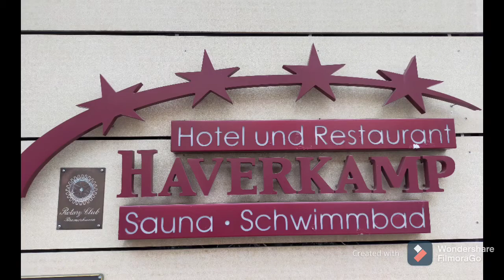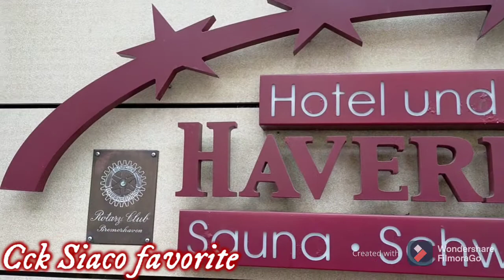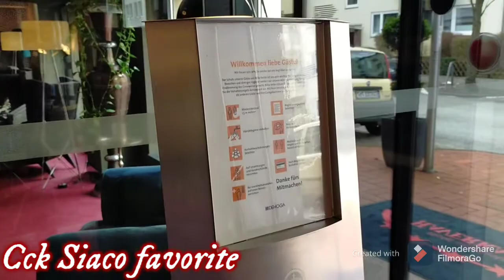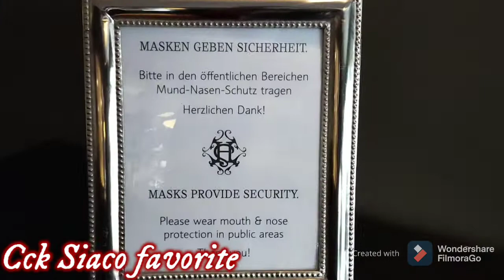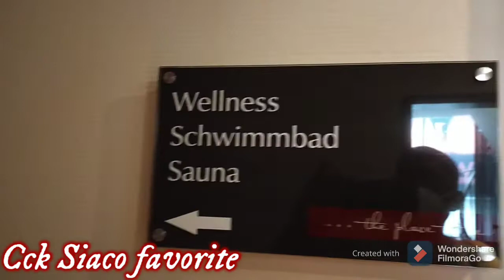Haverkamp hotel nice place to stay here in Bremerhaven, Germany./Cck Siaco favorite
Hello po
Cck Siaco favorite
Haverkamp hotel nice place to stay here in Bremerhaven Germany
February 9,2021
thank you Lord for guiding me always